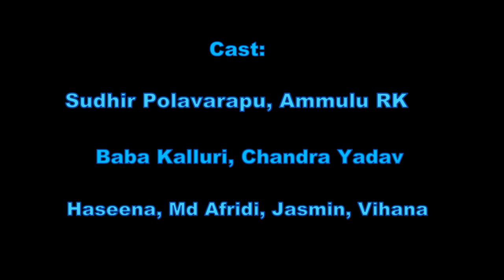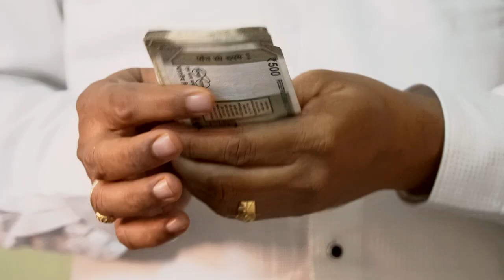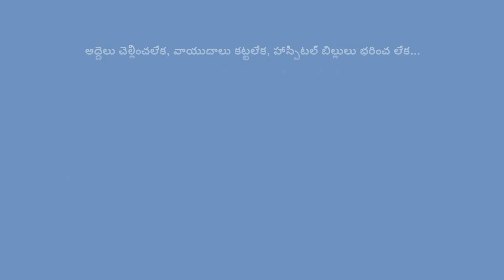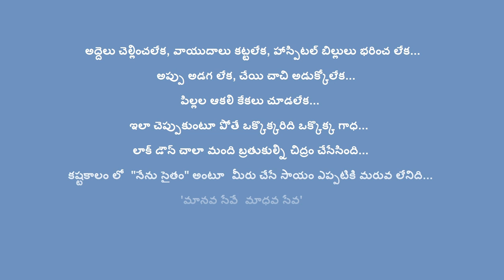నేనుసైతం షార్ట్ ఫిల్మ్ Nenusaitham Telugu Short film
అద్దెలు చెల్లించలేక, వాయిదాలు కట్టలేక, హాస్పిటల్ బిల్లులు భరించలేక, అప్పు అడగలేక, చేయి చాచి అడుక్కోలేక, పిల్లల ఆకలి కేకలు చూడలేక. ఇలా చెప్పుకుంటూ పోతే ఒక్కొక్కరి దీ ఒక్కొక్క గాథ.
లాక్ డౌన్ చాలామంది బతుకుల్ని ఛిద్రం చేసేసింది. కష్టకాలంలో నేను సైతం అంటూ మీరు చేసే సాయం ఎన్నటికీ మరువలేనిది...

Banner
"Manava Save Madhava Seva"
Technical: Story, Screen-play and Dialogues by K. Chandra Shekar Naidu, Cinematography by Nagu Divvela, Editing by T. Surendra Reddy, Executive producer and End note voice over by Muktevi Prakasa Rao, Produced by K. Chandra Shekar Naidu & Sameer Datta...
Cast: Sudhir kumar Polavarapu, Ammulu RK, Baba Kalluri, Kumari Chandra Yadav, Haseena, Md. Aafridi, Vihana and Jasmin.